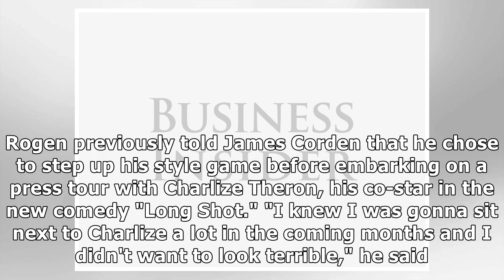Seth Rogen flaunted his new style on the cover of GQ, and people are finally realizing he's a snack